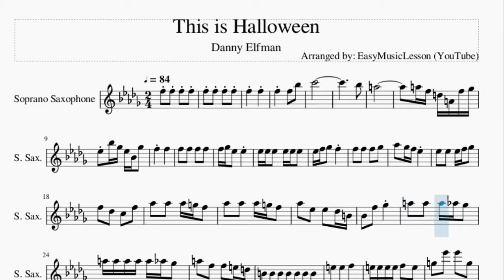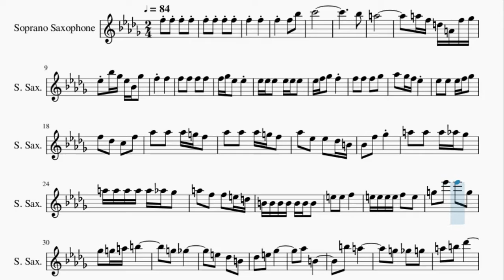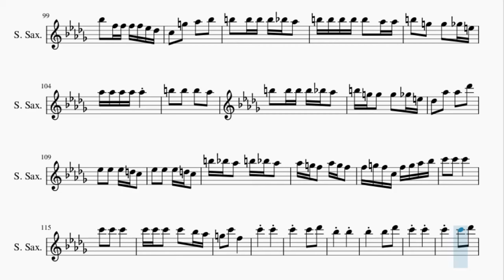Soprano Sax Sheet Music: How to play This is Halloween by Danny Elfman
Here is a sheet music/tab video on the song This is Halloween by Danny Elfman on the soprano sax. A soprano sax sheet music arrangement which is transposed to notes that are easily played by soprano sax, for the song This is Halloween by Danny Elfman.

EasyMusicLesson2 teaches you to play the your favorite instrument, through well-arranged sheet music so that you too can learn how to play This is Halloween by Danny Elfman on the soprano sax as fast as you can. A soprano sax sheet music with backing tracks to help your play the song better.

Chords of Soprano Sax arrangement:
C Min   C Min   C Min   C Min   C Min   C Min   F Min 9   D Min 7 b5
D Min 7 b5   D Min 7 b5   E Maj   E Min   E Min   E Min   F Min
F Min   G Maj   G Maj   C Min   D Min 7 b5   D Min 7 b5   C Min
C Min   Bb Maj   Bb Maj   G Maj   G Min   G Min   Bb Maj   C Maj
F Min   Ab Min   Ab Min   E Min Maj 7   Db Min 7   Ab Min 7 b5
G Min   B Min   G Min   D Min   D Min   E Maj   E Maj   E Maj
E Maj   E Maj   E Maj   E Maj   Eb Min   Eb Min   Eb Min   Eb Min
Eb Min   Eb Min   Eb Min   Eb Min   Eb Min   Eb Min   C Min
C Min   Ab Min Maj 7   F Min 7   F Min   Ab Maj   E Maj   Ab Min
E Maj   Ab Min   Ab Min   Eb Maj   Eb Maj   Ab Min   F Min
Db Maj   F Min   Ab Min   Bb Maj   Eb Min   F Min   F Min   Ab Maj
Bb Maj   Eb Min   Gb Min   Gb Min   D Min Maj 7   B Min 7   Gb Min
Gb Min   D Min Maj 7   B Dom 7   E Min   Gb Min   D Min   Gb Min
D Min   C Min   C Min   D Maj   D Maj   D Maj   D Maj   D Maj
D Maj   D Maj   Db Min   Db Min   Db Min   Db Min   Db Min
Db Min   Db Min   B Min   B Min   Ab Min   Ab Min   F Min   D Min 7
B Min 7   B Min 7   B Min 7   G Maj   G Maj   G Maj   G Maj
G Maj   G Maj   G Min   G Min   C Min   D Min 7 b5   D Min 7 b5
C Min   C Min   Bb Maj   Bb Maj   G Maj   Ab Min Maj 7   E Maj
Ab Min   Ab Min 7 b5   Db Dom 7   Gb Min   A Min   F Maj   F Maj
F Maj   A Min 7 b5   D Dom 7   G Min   Bb Min   Gb Maj   Bb Min
Gb Maj   Gb Min   Eb Min 7   Eb Min   Bb Min   Gb Maj   Gb Maj
Gb Maj   Gb Maj   Eb Min 7   D Min   D Min   Bb Maj   G Min
G Min   G Min   Eb Maj   G Min   Eb Maj   G Min   Eb Maj   D Maj
G Min   G Min   G Min   G Min   G Min   C Min 9   A Min 7 b5
A Min 7 b5   A Min 7 b5   B Maj   B Min   B Min   B Min   C Min
C Min   D Maj

Melody notes of Soprano Sax:
F5   F5
F5   F5 Bb5
C6
Bb5
A5
A5 F5 D5 A4 F5 Gb5
Eb5 Bb5 Gb5 Eb5 Bb4 Gb5
F5 F5
F5 F5 F5 F5
F5 Gb5 Eb5 Eb5
Eb5 Eb5 Eb5 Eb5 Eb5 Eb5
Eb5 F5 Gb5 F5
F5 F5 F5 Gb5
Ab5 Gb5 F5 Eb5
Eb5 Eb5 Eb5 F5 Gb5
F5 Db5 C5 F5
Ab5 Ab5 Ab5 G5 F5
Ab5 Eb5 Eb5 Db5 B4
Bb4 F5 Gb5
A5 A5 A5 Ab5 Gb5
A5 A5 A5 A5 A5 Ab5 Gb5
A5 F5 F5 E5 D5
G5 Eb6 Eb6 G5
Gb5 G5 A5 B5
G5 Gb5
E5 Db5 B4
Db5 E5 Gb5
Ab5 B4
B5 A5
Db5 Db5
Db5 C5 Bb4 Db5 Db5
Db5 C5 Bb4 A5 Ab5 Gb5
A5 Ab5 Gb5 Gb5 F5 Eb5
Gb5 F5 Eb5 Eb5 F5 Eb5 Bb4
Eb5 F5 Gb5 Ab5 Gb5 Gb5
Gb5 Ab5 Gb5 F5 Db5
Gb5 F5 Eb5 A5 A5 A5 A5
Gb5 Db5 B4 A4 Ab4 Eb5
E5 Gb5 Gb5
Gb5 F5 Eb5 Gb5 Gb5 Gb5 Gb5
Gb5 F5 Eb5 Gb5 Db5
Db5 Db5 B4 A4 Ab4 Eb5
E5 Gb5 G5 G5 G5
G5 Gb5 E5 G5 G5 G5 G5
G5 Gb5 E5 A5 A5
G5 Gb5 E5 G5 Eb5 Eb5
Eb5 D5 C5 A4 E5
F5 B4 B4 B4 B4
B4 B4 B4 B4 B4
B4 F5 Db6
Db6 F5 E5 F5 G5
A5     F5
E5     D5
B4 A4 B4 D5
E5     Gb5
A4     A5
G5     F5
E5 F5 G5 A5
B5
E6   Db6 Ab5
B5     Bb5
A5 E5 Gb5 A5
Db6
Gb5 Gb5 Gb5 F5 Eb5
Ab5 G5 F5 Ab5 G5 F5
C5 C5 F5 F